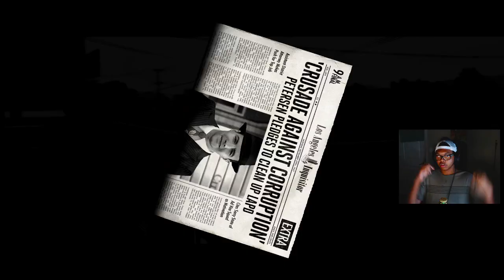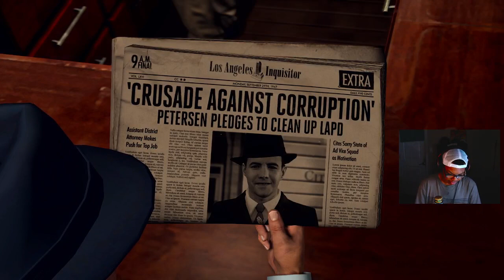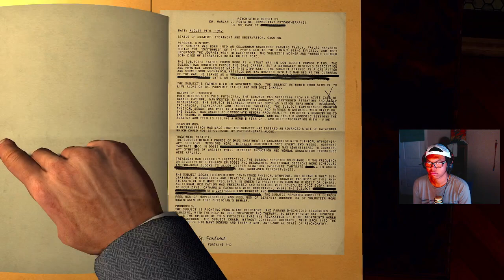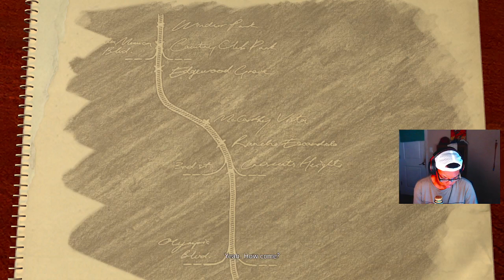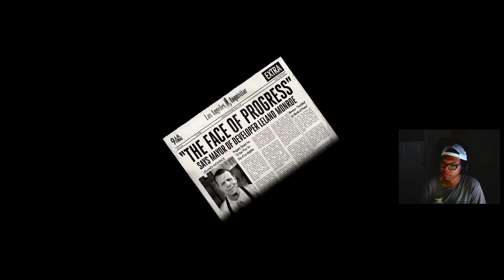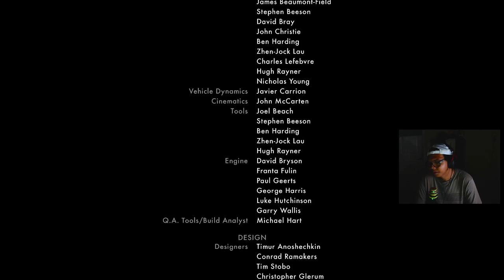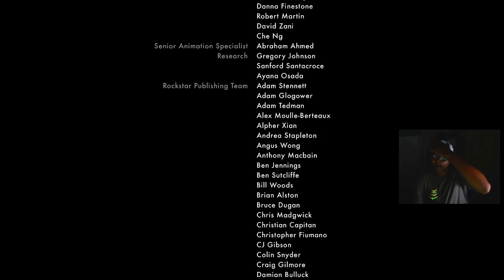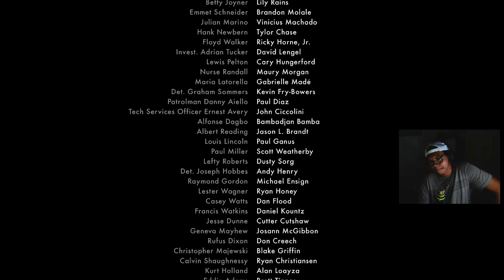THE END - L.A. Noire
Ladies and Gentlemen I'm KingRastaPlayz aka KRP and I do everything PC, PS4, Xbox, and Mobile any game any time there's no limit to what I play or do thanks for stopping by and watchin